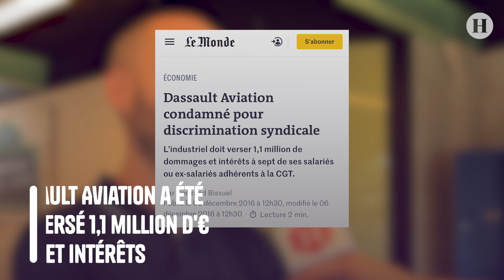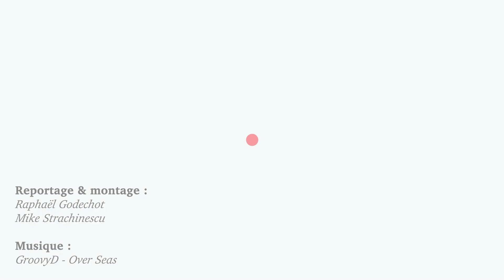Harcèlement et discrimination syndicale à Dassault Aviation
Le 14 novembre, à Argenteuil, un rassemblement est organisé en soutien à Emmanuel Dumoulin, ingénieur et syndicaliste (CGT ) à Dassault Aviation, menacé par une procédure de licenciement.

📣 SUIVEZ L'HUMANITÉ !